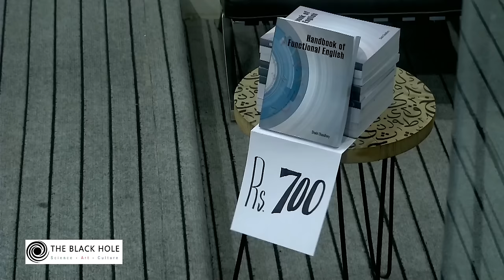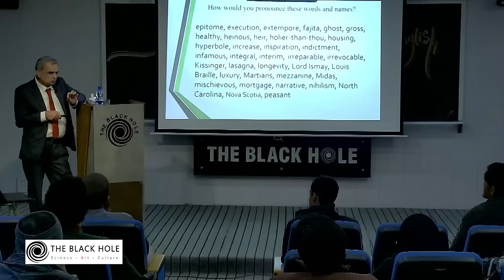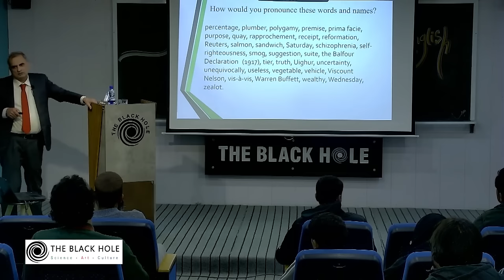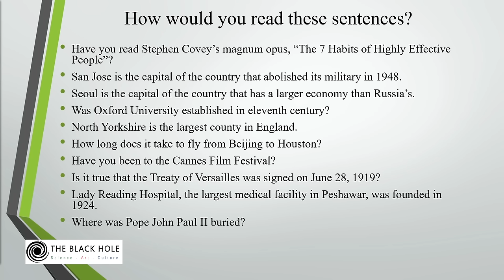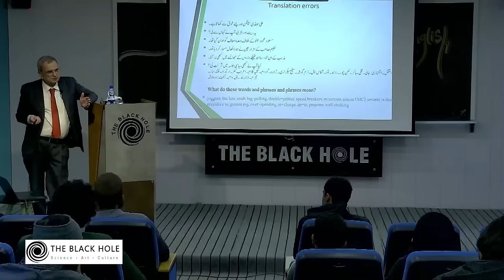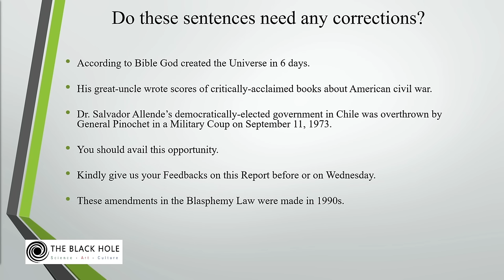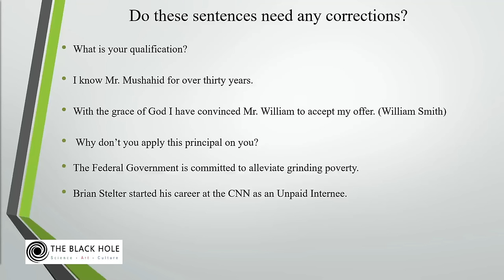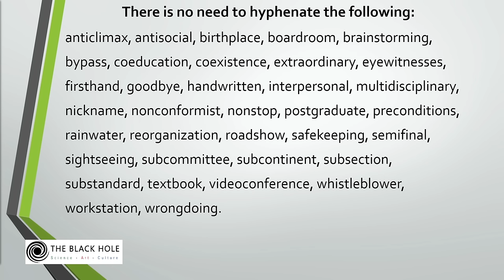Mastering Error-Free English Writing and Speaking | Shakil Chaudhary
Enhance your language proficiency through this engaging session. Tailored for language enthusiasts, advanced students, journalists, public relations professionals and aspiring civil servants, this session is crafted to elevate your communication abilities.

● Key Features of the Session:

Discover and rectify common errors prevalent among Pakistani users of English in both writing and speaking. Explore nuances ranging from mispronunciations and mistranslations to pervasive punctuation errors that can impede effective communication with native speakers.

Join us on this transformative journey to sharpen your language skills and gain a competitive edge in your professional and academic pursuits.

● About the Speaker:

Shakil Chaudhary is a seasoned journalist, accomplished author and communication professional with a rich and diverse background. His educational journey led him to study international relations in Islamabad and media in London.

In his extensive career, Shakil has worked for various English-language newspapers, showcasing his versatility and adeptness in the field. He has also served as a political analyst for diplomatic missions, offering insightful perspectives on political landscapes. His expertise extends to significant roles at the Asian Development Bank and the Securities and Exchange Commission of Pakistan (SECP).

Beyond his professional commitments, Shakil has shared his wealth of knowledge as a media educator at a well-known university in Islamabad. His passion for the English language is evident in his critically acclaimed bilingual book, “Handbook of Functional English” published by Ferozsons. Esteemed voices such as Prof. Tariq Rahman and Arif Waqar of the BBC have praised it as “an excellent guide for the South Asian user of the English language” and “an excellent work of scholarship,” respectively.

Displaying his exceptional interviewing skills, Shakil has interviewed numerous Indian and Pakistani opinion leaders for his YouTube channel. His show is called “The Critical Patriot.” His written works span articles, profiles, book reviews, and letters. His letters have appeared in respected publications such as The Economist, Time, and Newsweek. In addition, he has edited dozens of Wikipedia articles.